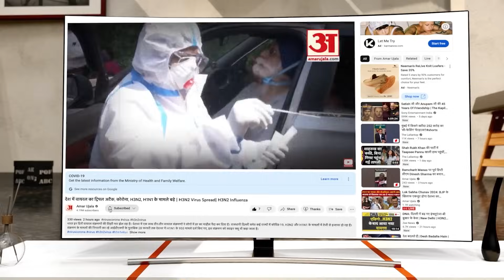Chandrayaan 3 के बाद अब इस देश ने भी की Moon Mission की घोषणा l ISRO l NASA l ASA